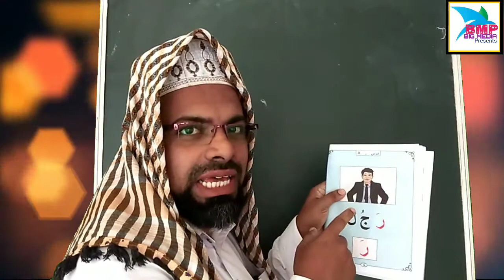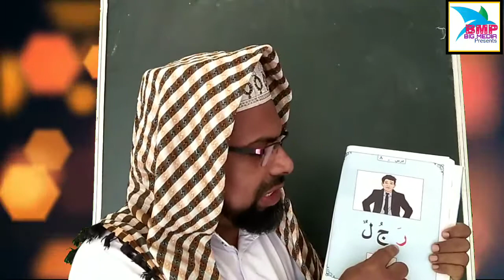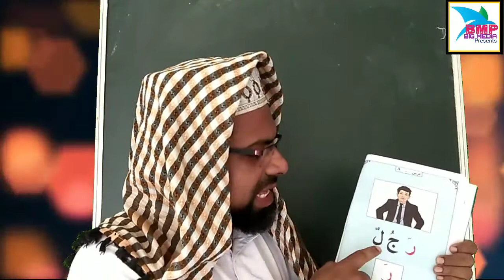SAMASTHA LKG UKG ARABIC|CHAPTER-8|Part1|JEMS KARUVANCHAL |ABDUL RAHIMAN DARIMI